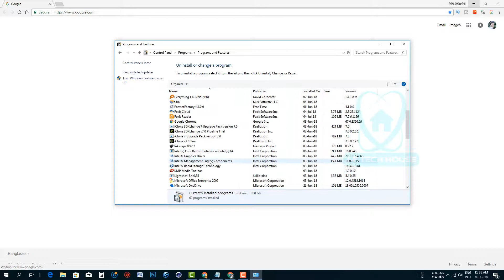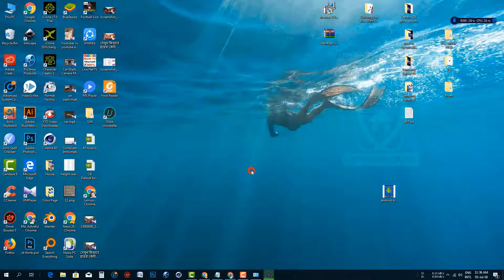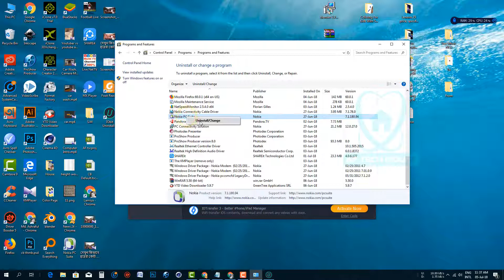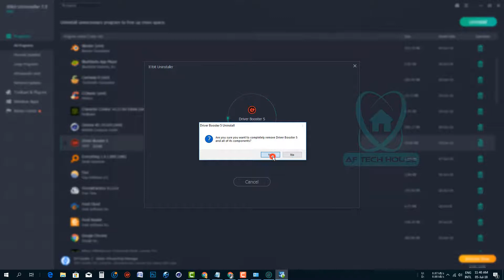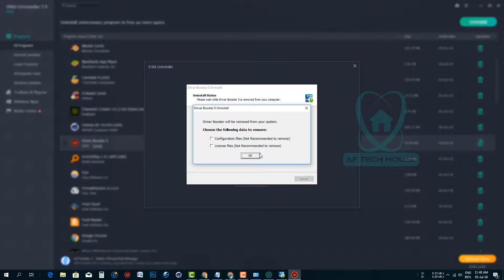How To Force Uninstall Programs That Won't Uninstall In Windows 10, 7, 8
In this video, I showed you How To Force Uninstall Programs That Won't Uninstall In Windows 10, 7, 8 which is actually quite easy.